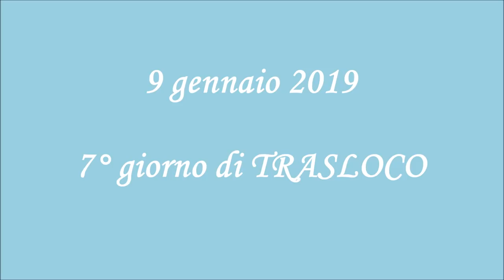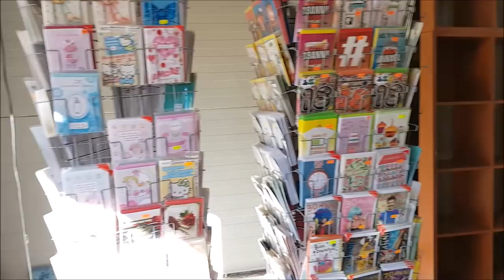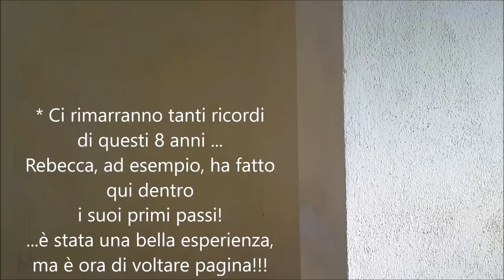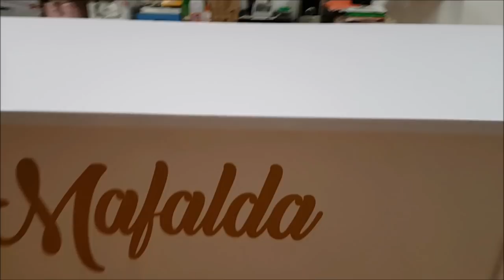IL TRASLOCO ... 2° Parte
Vi portiamo insieme a noi...trasferire due negozi  non sarà semplice, ma noi abbiamo deciso di affrontare questa nuova sfida con il sorriso sulle labbra. Un bacione a tutti